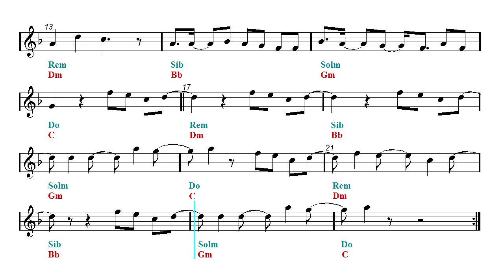Harmonica & Guitar Duet - Miraculous Ladybug & Chat Noir Theme Song (Sheet music - Guitar chords)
First part: Harmonica and guitar duet - Second part: Play Along.